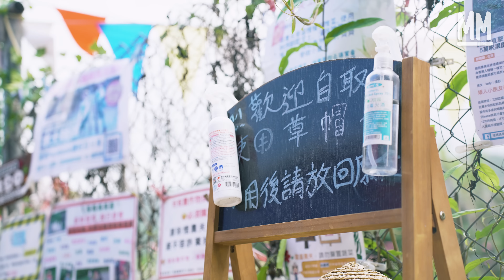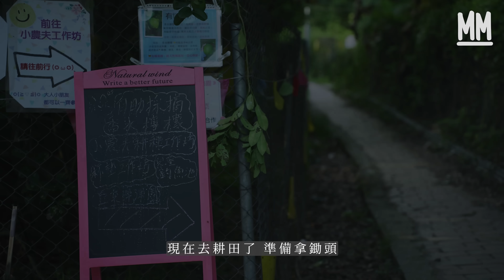MM｜母女經營元朗5萬呎獨有香水檸檬園 挑戰半天農夫生活 親手摘本地有機蔬菜 農二代接手轉型教育下一代：「香港人食香港菜」｜旅遊止癮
MM 旅遊止癮 // 全港獨有香水檸檬園 體驗做農夫摘有機菜 母女經營5萬呎果園 農二代接手轉型教育下一代「香港人食香港菜」

夏天到了！這次《旅遊止癮》阿Sa會走入元朗一個約5萬呎的果園摘水果，不過並非常見的士多啤梨，而是摘比較特別的香水檸檬，順便體驗半天的農夫生活。這個全港獨有的香水檸檬園種滿了120棵香水檸檬樹，旁邊還有7至8月當造的荔枝園和龍眼園，一片翠綠之中盡是不同的有機蔬菜。豐收背後，原來只有潘媽媽和Isabel兩母女一手一腳打理，她們一直都以不同的方式守護著果園，既是母女又是同事的兩代人是如何看待香港農業的呢？立即去片。

潘媽媽果園
地址：元朗大棠村

策劃：黎婉婷
攝影：潘志恆 黃柏基
剪接：呂皓怡 黎安敏
監製：陳靜雅